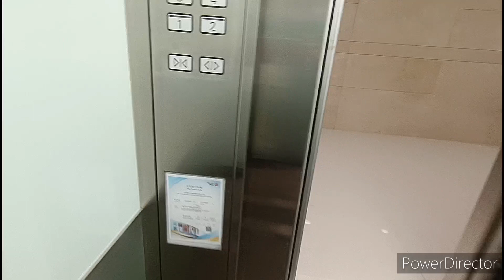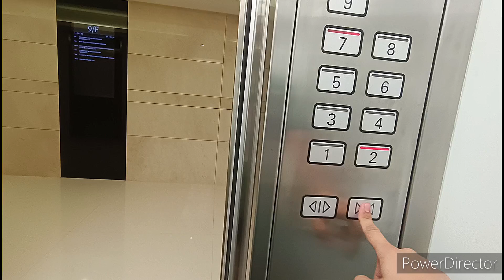尖沙咀新港中心迅達升降機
機號：3
投入服務年份：1983
載客量：20人 1500公斤
停靠樓層：1-9

這是位於尖沙咀的甲級商廈，每座設有8部客機。其中4部可前往4-9樓，另外4部可前往10-17樓。採用迅達Miconic B Dynatron S型號。

設備全屬原裝，包括M line輕觸按鈕及七劃管樓層顯示。抵站鐘聲也是Miconic B的標準。